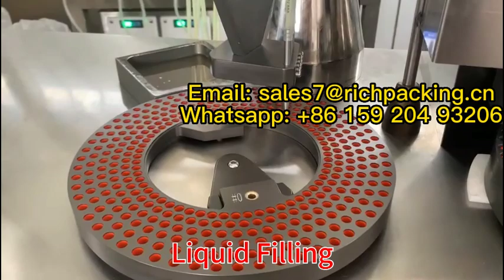Semi Automatic Liquid Capsule Filling Machine Liquid Filler Liquid Encapsulator